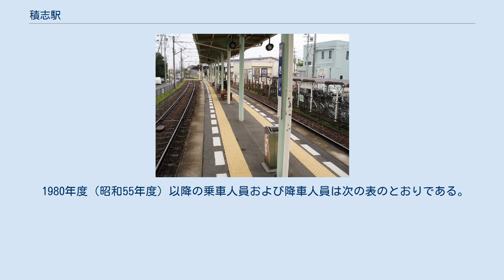積志駅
ホーム（2006年7月） 積志駅（せきしえき）は、静岡県浜松市東区積志町にある遠州鉄道鉄道線の駅。
駅舎はあるが、終日無人駅である。
 駐輪場（収容292台）は駅の北西に存在する。
 早朝深夜の一部時間帯を除き、列車交換が行われる。
構内踏切位置の関係上、上り新浜松方面列車が西側ホーム、下り西鹿島方面列車が東側ホームを使用する。
当路線の一般的な列車交換駅とはホームの使われ方が正反対である。
 開業当時の地名は浜名郡積志村大字上大瀬だったため仮駅名は大瀬駅や上大瀬駅であったが、駅設置時に土地を提供した地主からの要望で松木駅と命名された。
その後、1955年に積志村が浜松市に編入され浜松市積志町に改名されたことから駅名も現在の積志駅に変更された。
 「積志」の地名は企業の名称から取られた全国でも珍しい地名で、その由来は1875年に当地に設立された地域の教育や産学を振興させるための組織である「積志講社（積志銀行）」にちなむ。
当時浜松県令を務めていた林厚徳が前漢の思想書「淮南子」に記された「私を制し公に譲り、小を積みて大に致す」という一文を取り上げて「積志講社」と名付けたのが始まり。
その後1908年に有玉村、中郡村、小野田村半田が合併したときに「積志の名の通り、3つの村が富を積められるため同じ意志を持てるように」という意味合いで正式に積志村に改称した。
 2019年度（令和元年度）の乗車人員は348,673人（全18駅中15位）、降車人員は343,395人（同15位）である。
 1980年度（昭和55年度）以降の乗車人員および降車人員は次の表のとおりである。